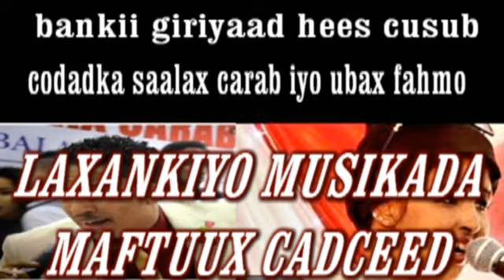Hees cusub bankii giriyaad codadka saalax carab iyo ubax fahmo